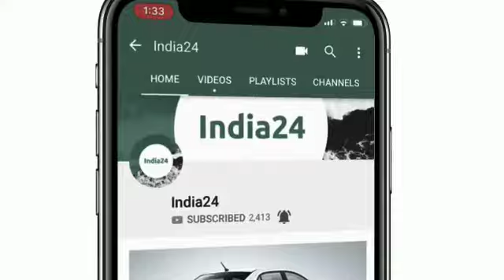Mahindra Alturas की बुकिंग शुरू, 24 नवंबर को लॉन्च होगी, इन कारों से होगा मुकाबला